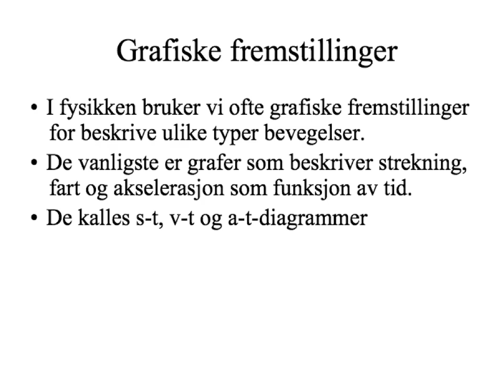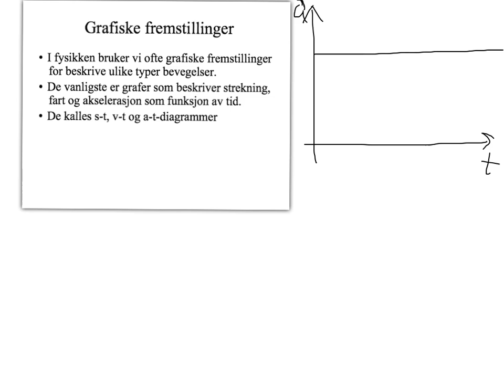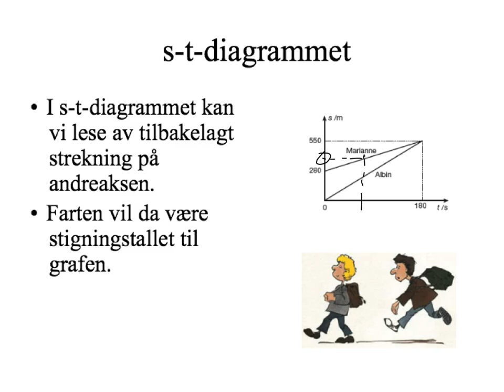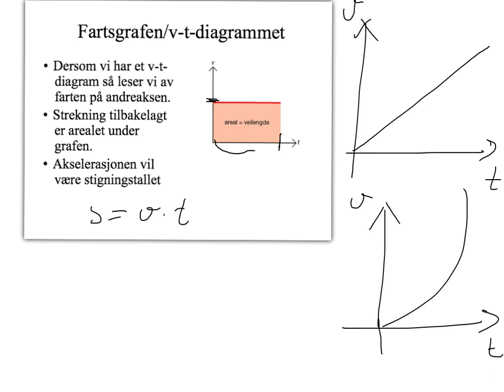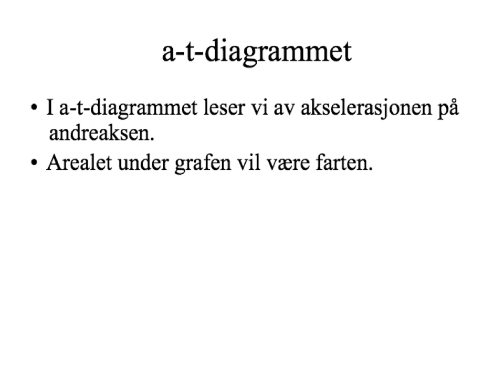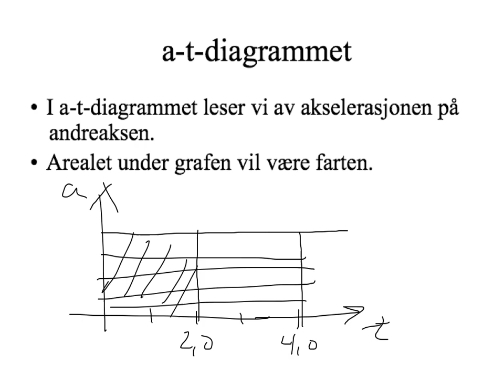Grafiske fremstillinger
F1.1.2